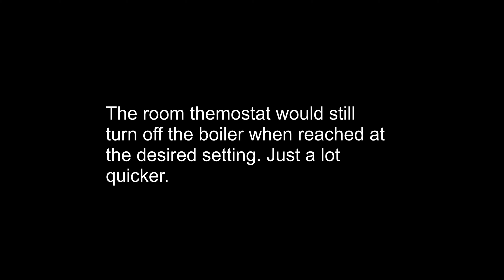Radiator# does it get hotter when I turn up The TRV#? (The Thermostatic Radiator Valve.)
Well the room feels like it is getting warmer or is it?

Saved some money on calling a plumber? Click the SUPER THANKS button.
Thanks Al